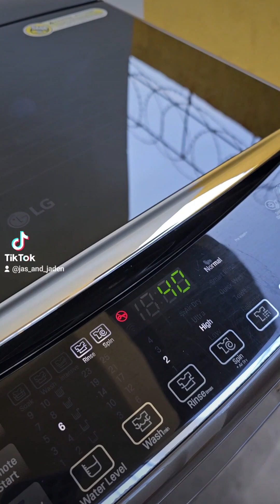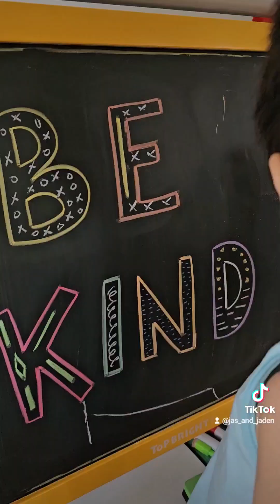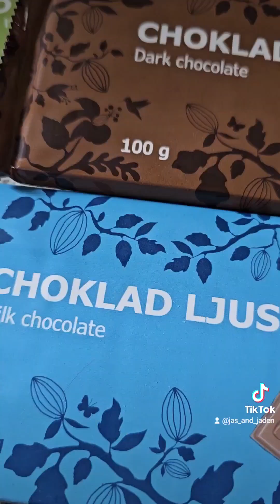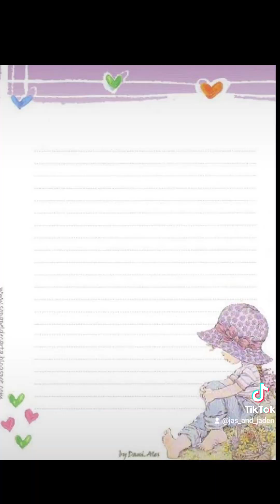Ep. 7 Aso at langaw na lang muna + Ikea haul